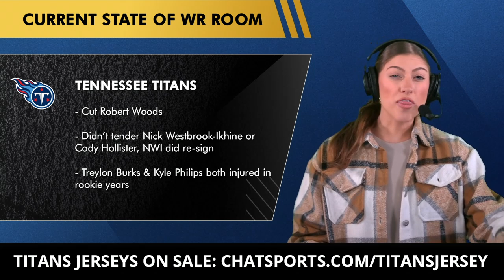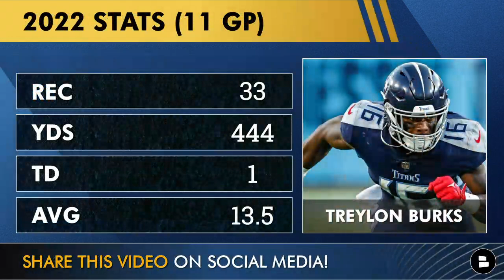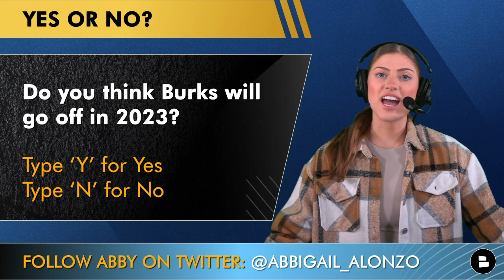BREAKING: Titans Re-Sign Nick Westbrook-Ikhine + Other WR NFL Free Agency Targets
Tennessee Titans Free Agency news and rumors continue to get more and more interesting after the official release of linebacker Bud Dupree. In a big piece of Tennessee Titans news, the Titans are bringing back wide receiver Nick Westbrook-Ikhine on a one-year deal. The recent release of Bud Dupree saves $9.4 MM for the Titans in cap space but adds $10.9 MM to the dead-money total. Ran Carthon has started to replace Bud Dupree, Zach Cunningham and David Long Jr. with Azeez Al-Shaair and Luke Gifford. And the Titans rumors around the receiver room are not promising. The Titans cut Robert Woods and did not tender Nick Westbrook-Ikhine or Cody Hollister, leaving Treylon Burks, Racey McMath & Kyle Philips who were all injured in 2022. The New York Giants have signed frontrunner Parris Campbell, and the wide receivers available in 2023 NFL Free Agency are starting to run low. Could Ran Carthon sign Odell Beckham Jr., DJ Chark or Mecole Hardman in Free Agency or will the Titans look to draft a receiver in the 2023 NFL Draft?

Treylon Burks is destined to have a standout year in 2023, so be sure to cop his jersey from Fanatics

We have you covered on all Titans Offseason news, NFL Draft rumors, Free Agency rumors and more

Nick Westbrook-Ikhine 2022 Stats::
- 25 receptions
- 397 yards per reception
- 3 touchdowns
- PFF grade: 59.8

Tennessee Titans 2023 Offseason cuts:
Taylor Lewan
Ben Jones
Robert Woods
Zach Cunningham
Randy Bullock
Bud Dupree

2023 Wide Receiver Free Agents:
Odell Beckham Jr.
DJ Chark
Adam Thielen
Mecole Hardman
Darius Slayton
Jarvis Landry
Julio Jones
Mack Hollins
Marvin Jones
Nelson Agholor

Answer today’s Tennessee Titans questions in the comment section:
- Do you think Treylon Burks will go off in 2023? Type ‘Y’ for Yes Type ‘N’ for No
- Name a WR you want the Titans to sign in NFL Free Agency

Our Tennessee Titans website will keep you updated on all Titans news and rumors! It features Titans stories from ESPN, Bleacher Report, The Athletic, and more!

You can find the Titans draft targets, Tennessee Titans trade rumors, Titans QB targets, and more on our Titans Facebook

HIT UP ABBY!

Do you want to be covered on all the 2023 NFL Draft and 2023 NFL Offseason news and rumors?